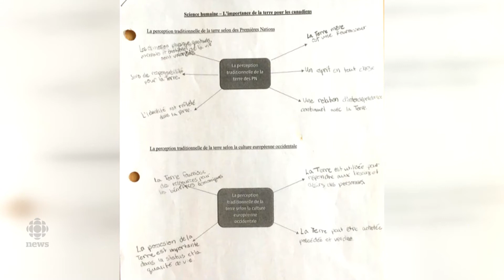A Saskatoon mother questions the education minister's account of a treaty lesson